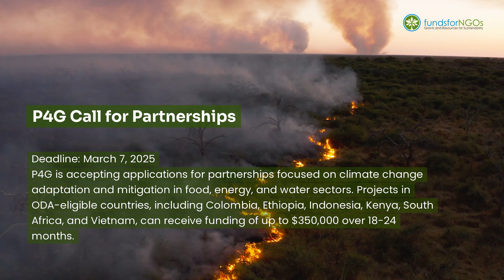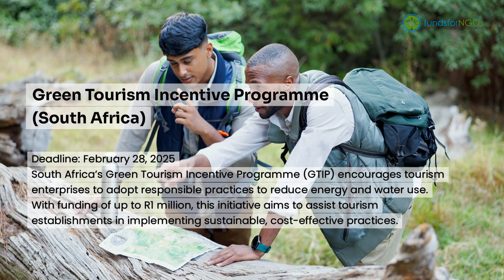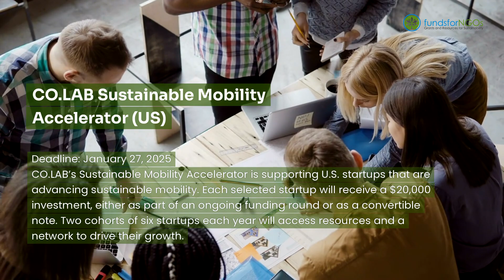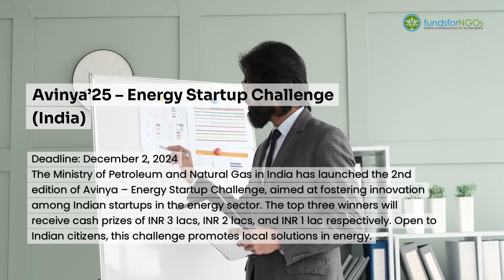Apply Now: 2024 Energy Grants for Innovative Projects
Ready to innovate? Apply now for 2024 Energy Grants and turn your sustainable energy projects into reality with financial support.

You can also sign up for our Free Email Newsletter to receive free grant information